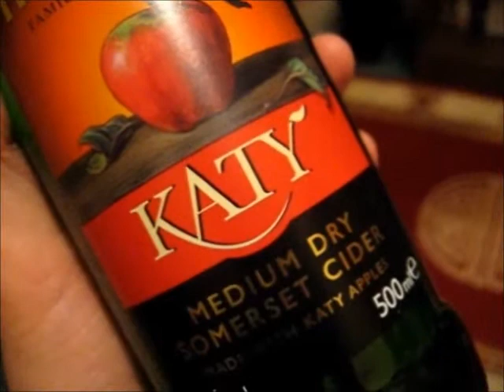The Cider Drinker - Yellowbelly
On today's episode, I try out a rather quaint little cider from a small established cider maker. Will it taste any good?